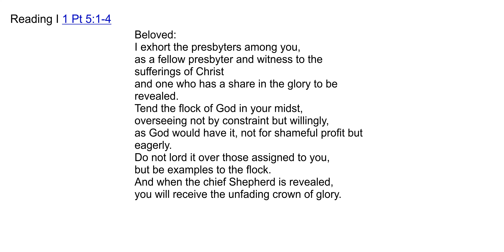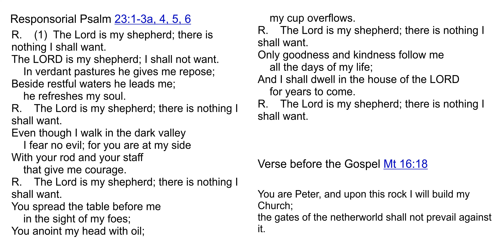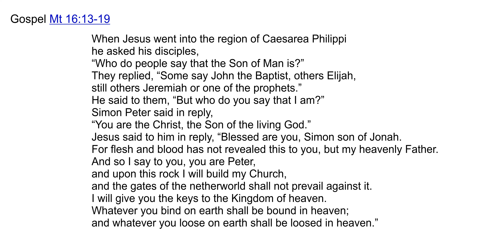Feast of the Chair of Saint Peter, Apostle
Day 6th / 40 Days of Lent